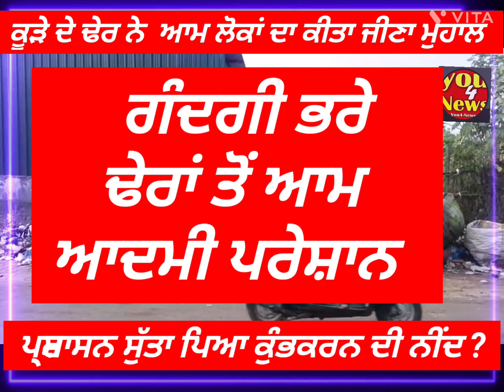ਕੂੜੇ ਦੇ ਢੇਰਾਂ ਤੋਂ ਆਮ ਆਦਮੀ ਪਰੇਸ਼ਾਨ